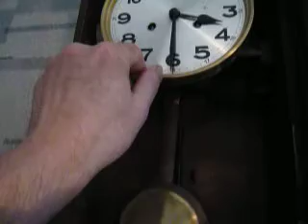Wall clock F.M.S., 1930s #1803